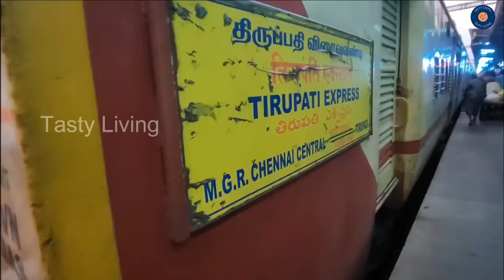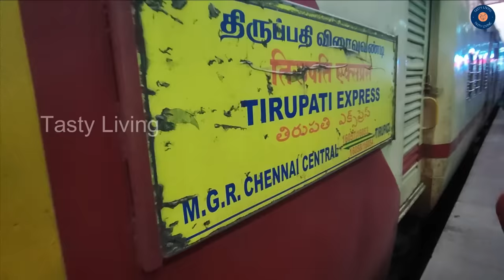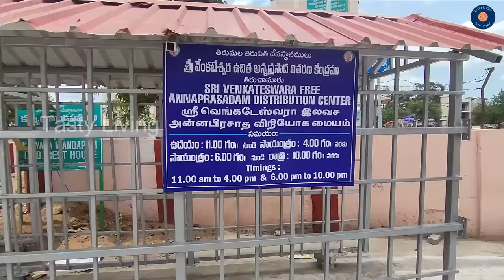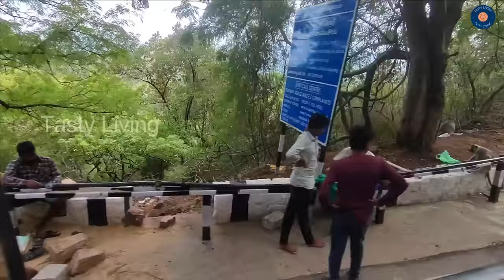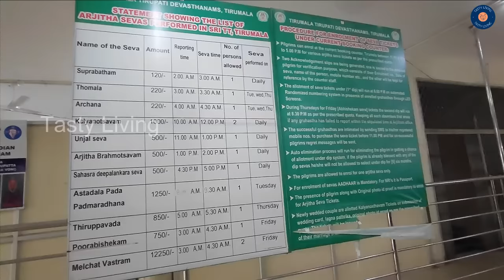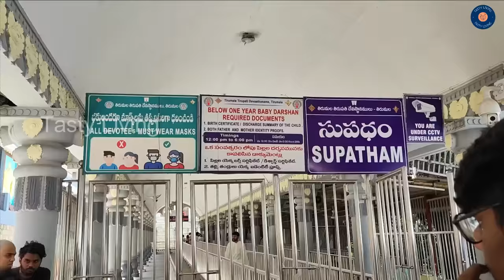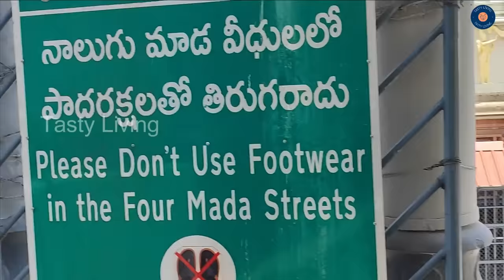35 நிமிடத்தில் திருப்பதி பெருமாள் தரிசனம்🙏Tirupati Darshan in 35 Minutes|Tirupati VLOG|Tasty Living